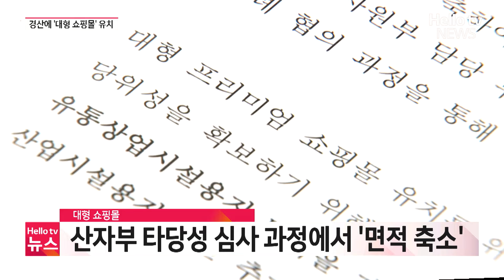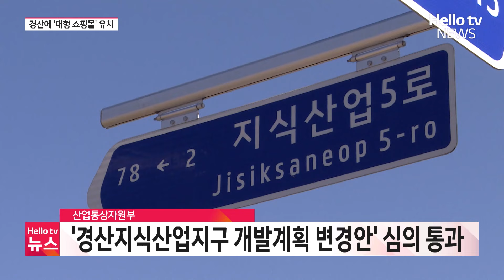경산 '대형 프리미엄 쇼핑몰' 유치 확정ㅣ#헬로tv뉴스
경산시가 26일 지역의 숙원사업인 대형 프리미엄 쇼핑몰 유치에 성공했다며 시청 별관에서 기자회견을 열었습니다.
조현일 경산시장과 조지연 국회의원 당선인 등이 참석해 유치 과정과 경과를 설명했습니다.
심병균 기자가 전해드립니다.